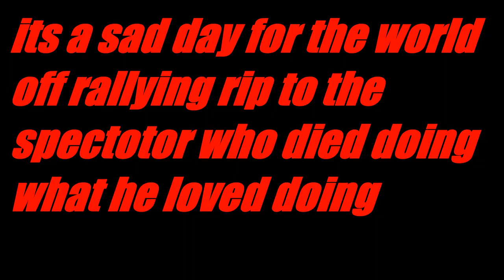Hayden Paddon 2017 Monte Carlo Fatal crash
New Zealand driver Hayden Paddon lost control of his vehicle and rolled into a bank on Friday morning, fatally striking a 50-year-old Spanish man.